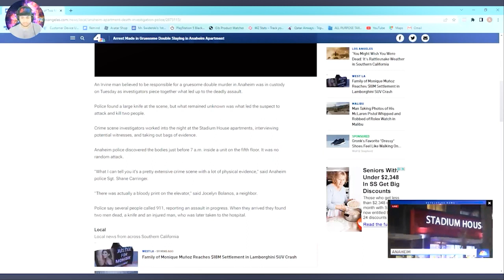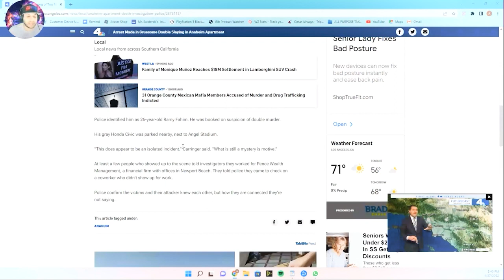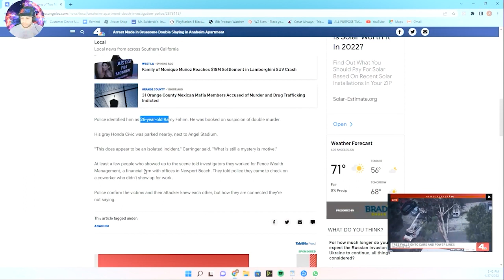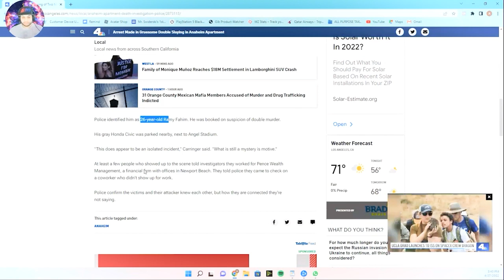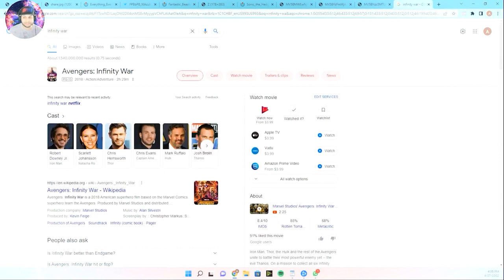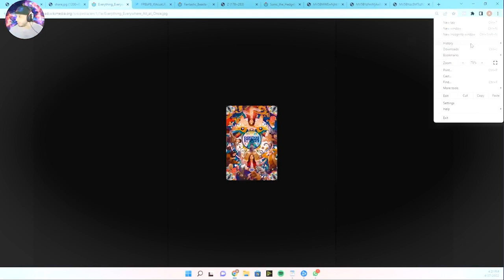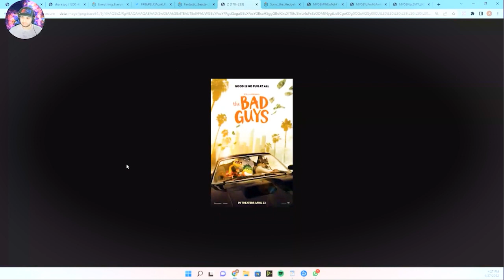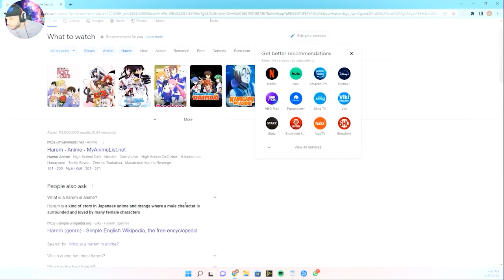Parkwood the foundation of the Future Brown uncles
0:00 - Intro and Draft party
2:57 - Shri's Insane weekend
10:37 - Batman = Zodiac Killer
14:44 - Elon Bought Twitter
20:54 - Why I got rid of Social Media
26:03 - Recommending TV Shows
29:20 - Why I love the Movie Theater
34:43 - Infinity War is the G.O.A.T
37: 40 - My Ride or Die
40:42 - Planting Seeds (THE BSB STORY)
46:15 - Movie Reviews by Suhe
59:19 - Shri Watches Attack On Titan
1:00:34 - Expectations from Upcoming Movies & Anime
1:03:45 - Anime vs Cartoons
1:05:23 - Japanese Animes love BIG TITS
1:07:57 - Harem
1:08:45 - KKHH and Indian Dramas
1:13:46 - WTF are we even talking about
1:15: 30 - Parkwood Part 1
1:38:07 - Shri Leaving Jersey
1:43:09 - Different Point of Views
1:47:21 - Religion discipline
1:48:00 - I don't get Religion
1:49:18 - I believe in God but I don't Fear God
1:51:16 - Conclusion and Future Thoughts